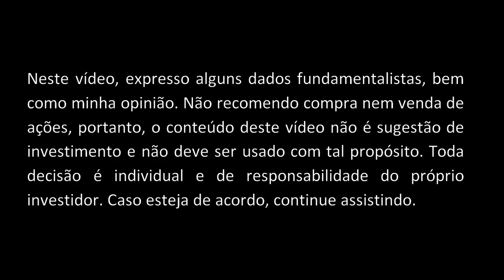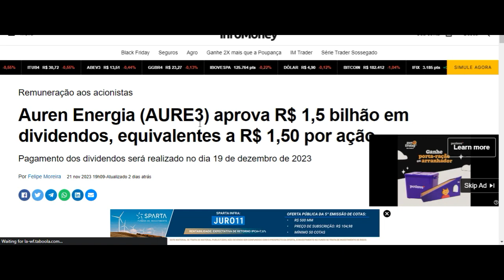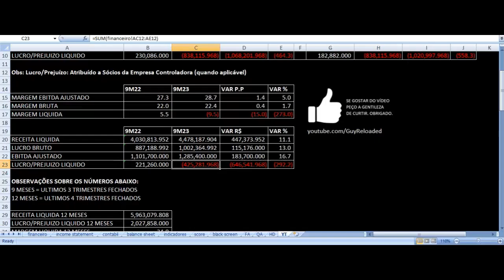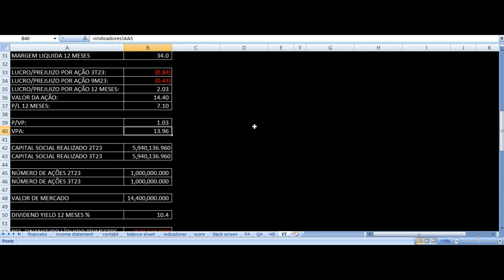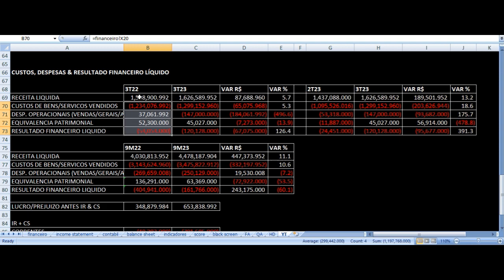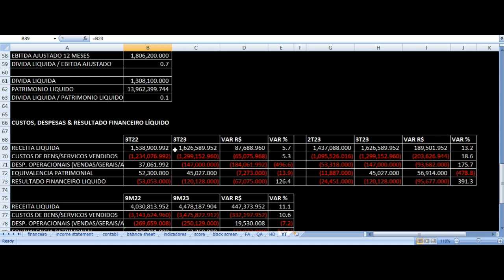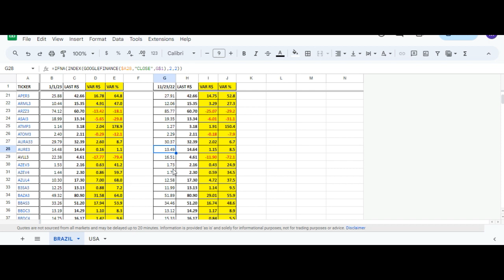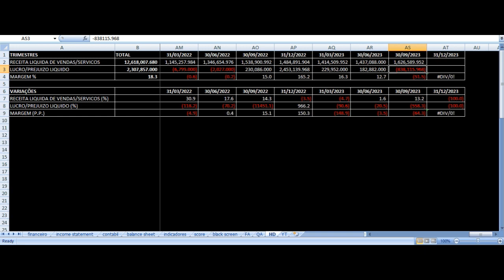Auren Energia Resultados 3T23 - AURE3 Terceiro Trimestre 2023 Análise Ações